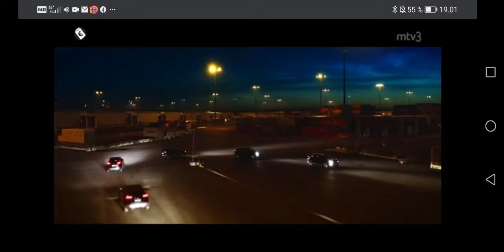Masked Singer Suomen aloitusjakso